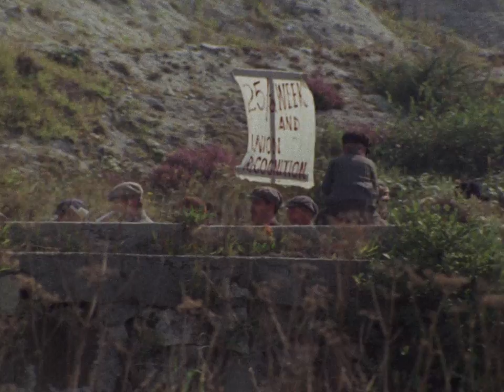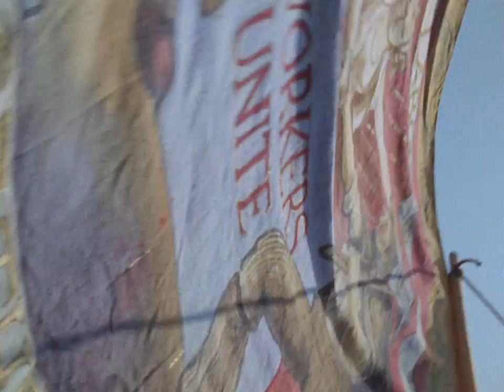Play for Today - Stockers Copper (1972) HD Bluray by Tom Clarke & Jack Gold FULL FILM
In August 1913 a strike at a Cornish clay pit leads to Welsh police being sent to keep order. Having no other source of income, a striking miner is forced to take in one of the policemen as a lodger. They soon become friends, but escalating tension at the mine means that conflict will become inevitable.